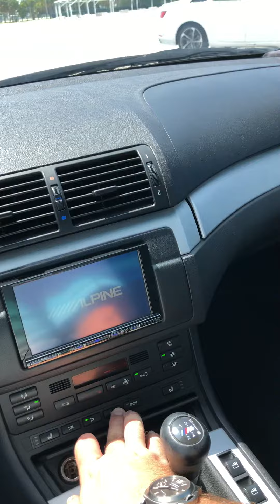2003 BMW E46 M3 6spd walk around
Our 2003 BMW E46 M3 carbon black 6 speed.